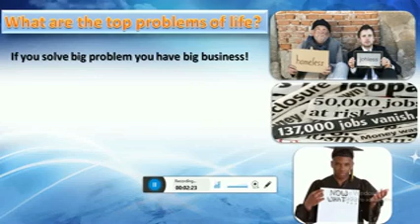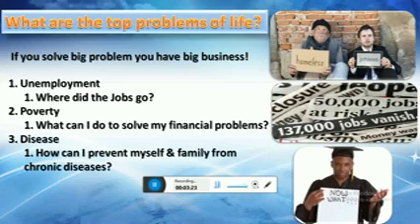Profit ssharin opportunity pso